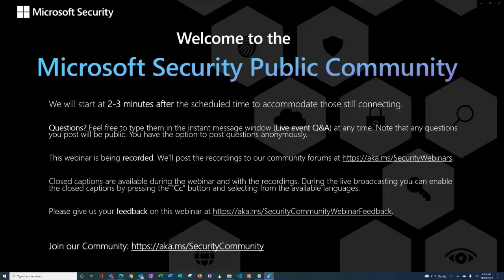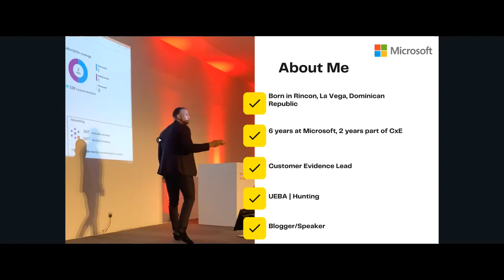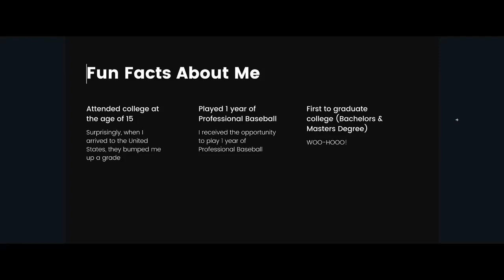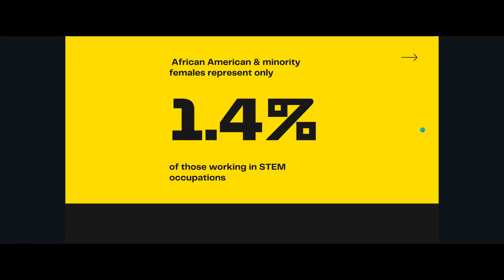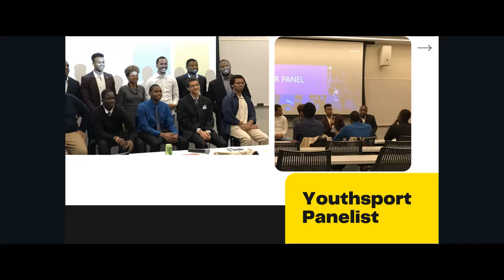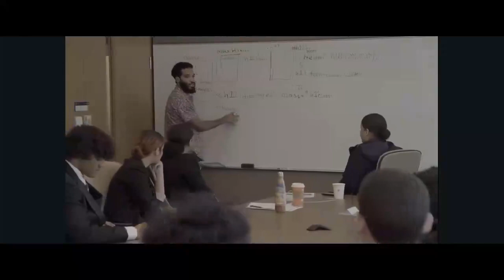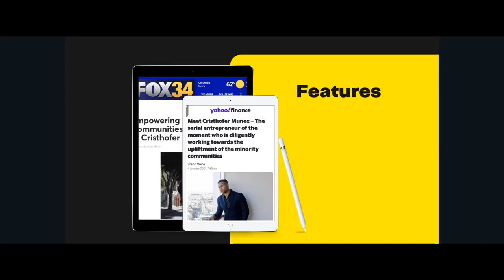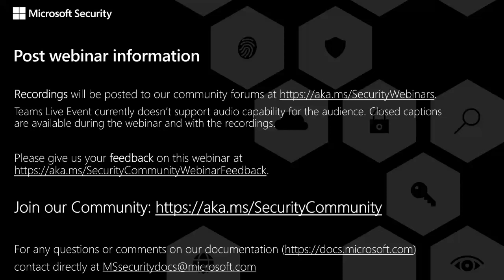Diversity in Cybersecurity - Encouraging Young Talent with Cristhofer Muñoz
November 18, 2021, 11:00 AM ET / 8:00 AM PT (webinar recording date)

Presenter: Cristhofer Romeo Muñoz

Diversity and inclusion are core aspects of our cultural transformation that help us fulfill our mission to empower every person and every organization on the planet to achieve more. Cristhofer Munoz was born in Rincon, La Vega, Dominican Republic and grew up in Washington Heights/Harlem, NYC. He comes from a less privileged environment, one where unemployment and crime were at their all-time high, apart from that being brought up in a single parent household, "there was no proper education nor any guidance to walk in the right direction," says Cristhofer.